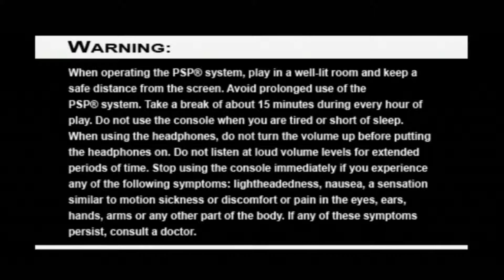The 3rd Birthday PSP Opening & Intro (USA)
This is the cinematic opening and intro for The 3rd Birthday on the Playstation Portable. The 3rd Birthday is the 3rd game in the Parasite Eve series.

Developer: Square Enix 1st Production Department + HexaDrive
Publisher: Square Enix

Original Release Title: The 3rd Birthday
Original Release Date: March 29 2011
Original Release Platform: Playstation Portable

Presented Release Title: The 3rd Birthday
Presented Release Date: March 29 2011
Presented Release Platform: Playstation Portable